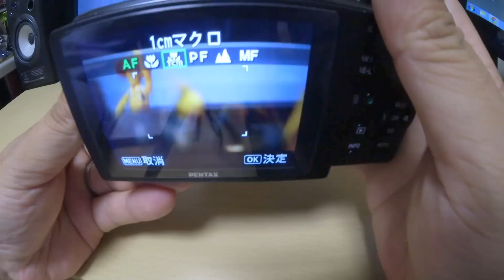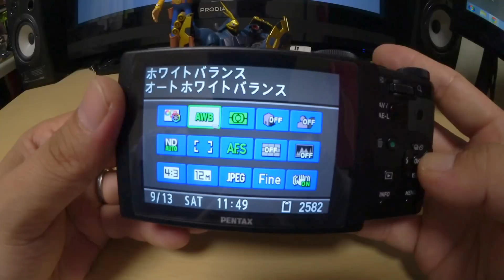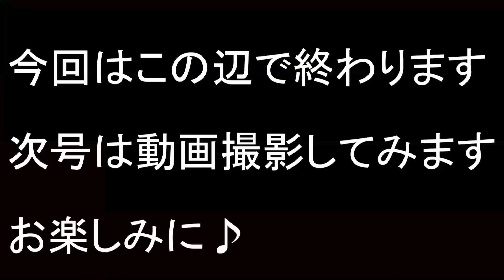PENTAX MX-1 レビュー～１ｃｍマクロ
質感がたまりませんｗ
フィルムカメラを思い出しますね～
アイビス共々楽しめるカメラ発見です♪